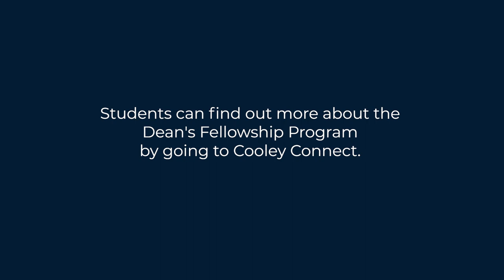Cooley Law School Dean's Fellow Feature: Courtney Yonker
Cooley Law School's Dean's Fellow Feature: Courtney Yonker.